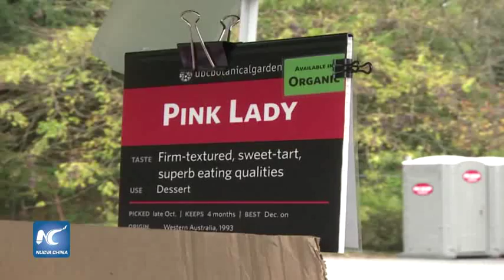Vancouver festival celebra la cosecha de la manzana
Intro: Más de 100 mil kilos y cerca de 70 variedades de manzanas han sido transportadas en camiones a un festival en la Universidad de British Columbia en Vancouver, para celebrar uno de los frutos más importantes de la región.
Código: CmsmcdS003294
Fecha: 18/10/2015
Locación: Vancouver, Canadá
Duración: 00:02:10
Formato: MPEG / HD 16:9
Idioma: Español
Sonido: Natural / Soundbite:
Fuente: Xinhua
Sin restricciones

STORYLINE

Voz off
Más de 100 mil kilos y cerca de 70 variedades de manzanas han sido transportadas en camiones a un festival en la Universidad de British Columbia en Vancouver, para celebrar uno de los frutos más importantes de la región.

Es la edición número 24 del Festival anual de manzanas UBC, comenzó en este lugar del campus de forma muy modesta.

Ahora, el festival atrae a cerca de 20 mil personas por más de dos días cada año, el primer fin de semana después de Acción de Gracias, le da a los residentes de la ciudad la oportunidad de degustar y comprar manzanas en los camiones de las crecientes regiones de Okanagan y Fraser Valley.

(SOUNDBITE, inglés) Margaret Butschler, voluntaria:
"Lo que es realmente importante es que estos pequeños agricultores o pequeños horticultores, son apoyados, así que esto es lo que estamos haciendo. Estamos celebrando a los productores de la Columbia Británica".

Voz off
El festival cuenta con variedades hereditarias como la Grimes Gold y Bramley´s Seeding, pero también hay nuevos tipos de manzanas disponibles, como la Ambrosía y Salish, que fue presentada hace sólo unos años.

Wilfred Mennell, fue el agricultor que trajo la manzana Ambrosia al mercado. Todo surgió en 1996, después de que una pícara plántula, echó raíces en su huerta de la Columbia Británica, produciendo una manzana que nunca se había visto antes, desde entonces, Mennell ha estado viniendo al festival para mostrar sus manzanas.

(SOUNDBITE, inglés) Wilfred Mennell, productor de manzanas:
"Creo que esta es una maravillosa oportunidad para que la gente pueda adquirir un gusto por las manzanas. Porque… hay una gran variedad. Hay como 60 diferentes variedades para ser probadas en la carpa de degustación todos los años, y cada temporada es diferente, para mí es un lugar maravilloso".

Voz off
El festival también da a la gente una oportunidad de salir en los colores del otoño y probar diferentes alimentos de la cosecha de la temporada, como empanadas, calabazas y caramelos. Pero sobre todo, es todo acerca de las manzanas.

(SOUNDBITE, inglés) Will Preston, visitante:
"Las manzanas simplemente tienen la esencia del otoño, ya sabes, son crujientes y deliciosas y muy refrescantes, es lo que realmente marca el cambio de las estaciones. Yo sabía que cuando mi papá siempre traía a casa la sidra de manzana, es porque era otoño".

Voz off
La Fiesta de la Manzana de la UBC, concluye este domingo y todo lo recaudado va al fondo de ayuda jardín botánico de las universidades.

Con información de la oficina en Vancouver, Canadá. Noticias Xinhua.